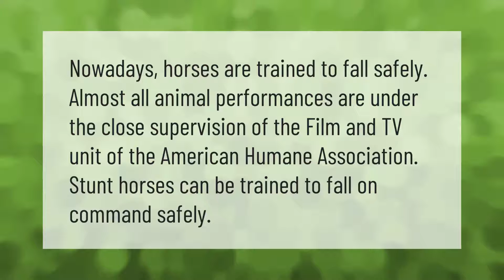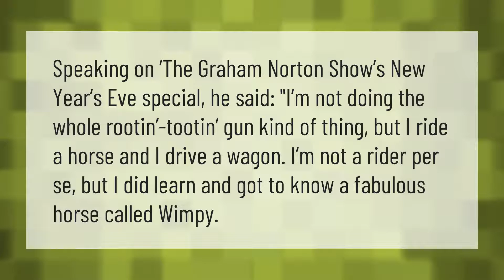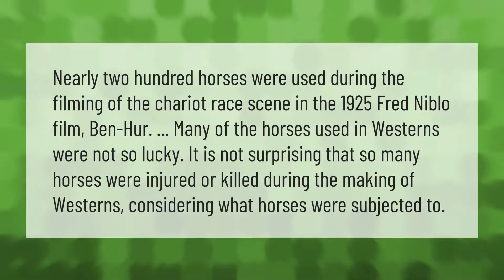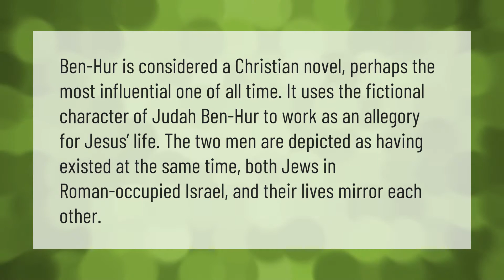Did any horses die in the making of Ben Hur?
00:00 - Did any horses die in the making of Ben Hur?
00:38 - Do they really kill horses in movies?
01:04 - Can Tom Hanks ride a horse?
01:32 - Could James Arness ride a horse?
02:02 - Did horses die in old Westerns?
02:33 - Is there a Ben-Hur in the Bible?

Laura S. Harris (2021, May 8.) Did any horses die in the making of Ben Hur?
    AskAbout.video/articles/Did-any-horses-die-in-the-making-of-Ben-Hur-242728